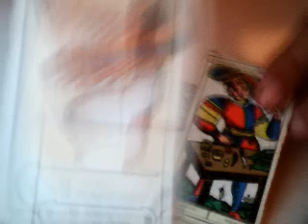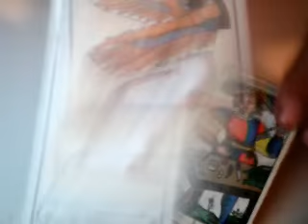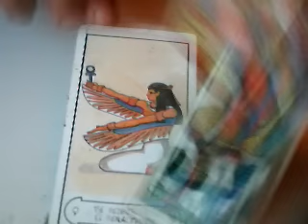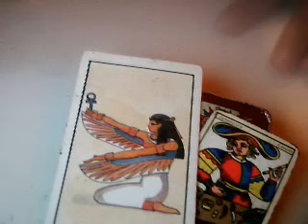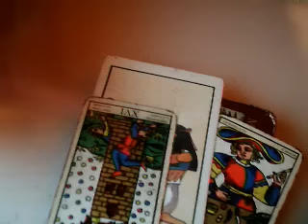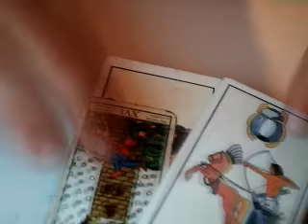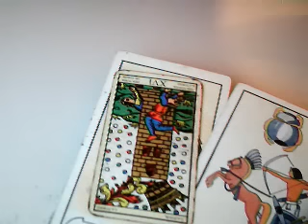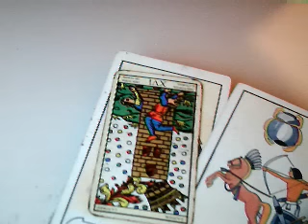Acuario Horóscopo 24 al 31 octubre 2016 / mensaje La quiromancia